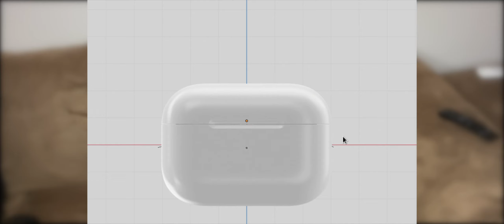سماعة رأس جديده من ابل